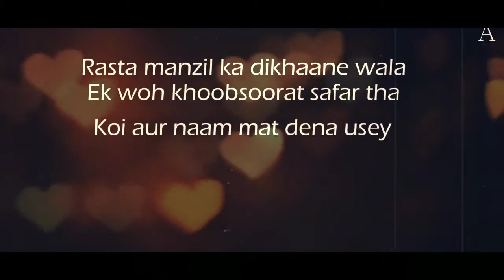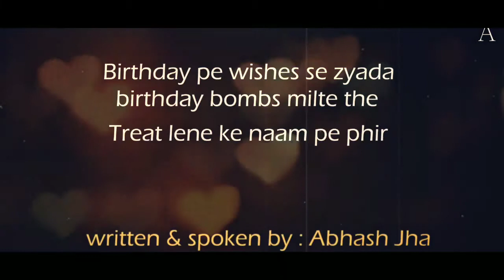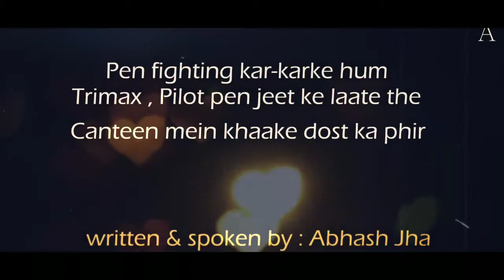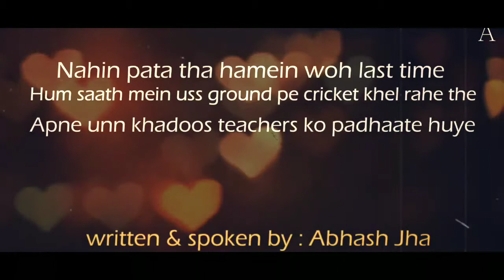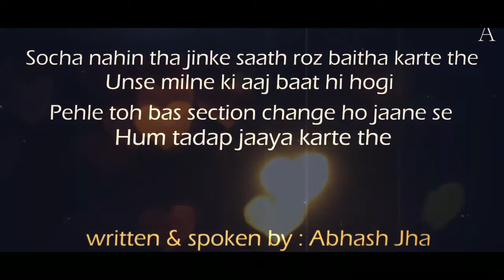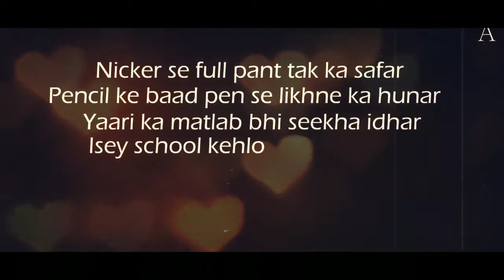College ki yaadein 😍❤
Rasta manzil ka dikhane wala.